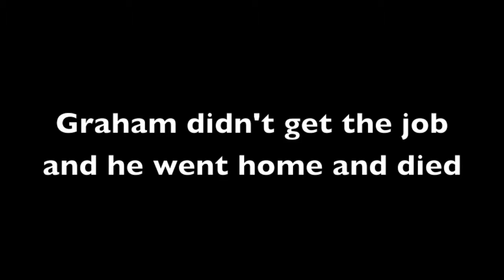Silent Film Lindsey